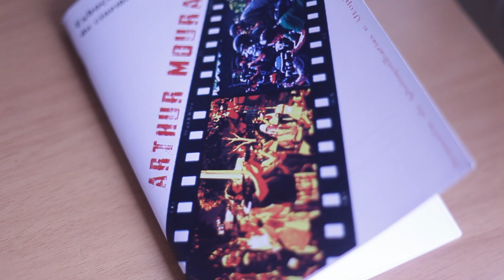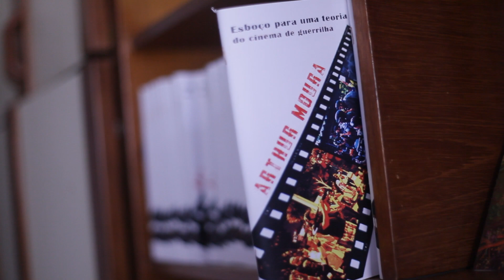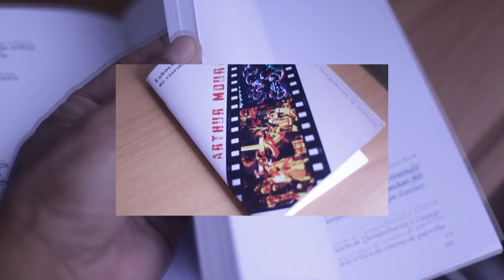Esboço para uma teoria crítica do cinema de guerrilha - Zine livreto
Esboço para uma teoria crítica do cinema de guerrilha
Armazém de Quinquilharias e Utopias
1ª edição Niterói/RJ 2023

encomedas:
R$20,00